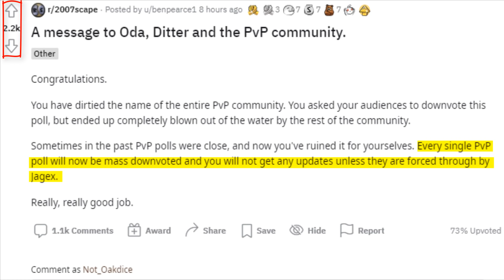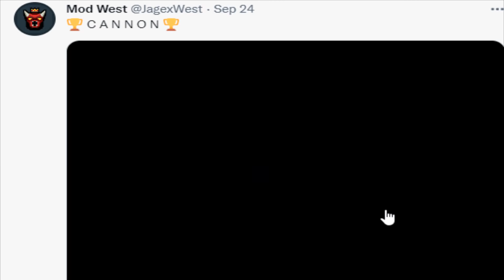OSRS Team Plans to Release MOMMY Nex B-but...